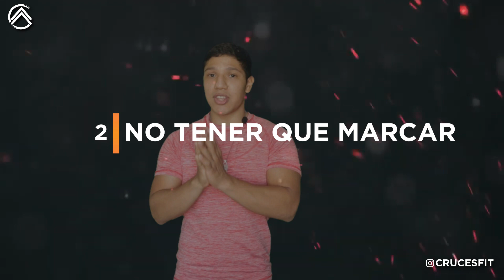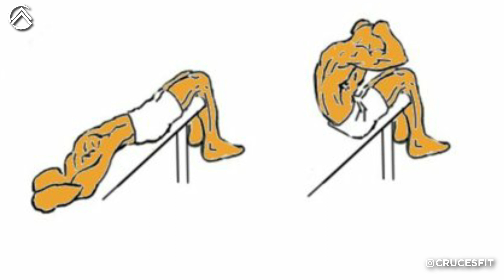Cómo MARCAR ABDOMINALES | 😭NO cometas estos 5 ERRORES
Guía completa para marcar abdominales. Los principales errores que no te permiten marcar el abdomen. Como marcar abdominales. Como marcar el abdomen.

✅¿Quieres que sea tu entrenador?

✓Facebook (Cruces Nation - Fitness y Salud)